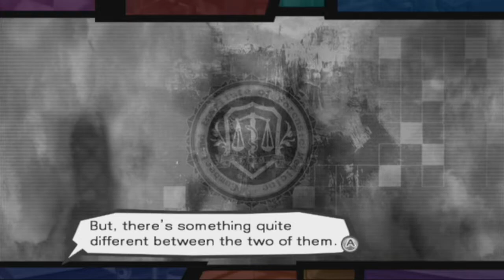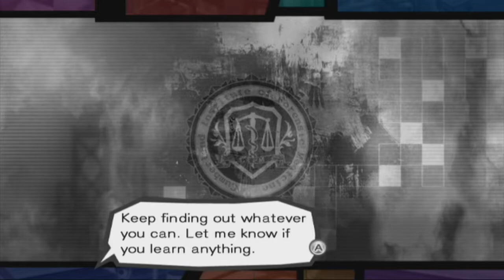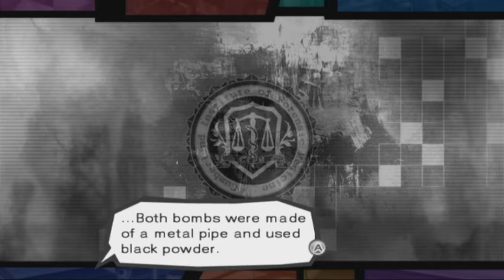Trauma Team | Part 28 - "Little Guitar Aficionado"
As Naomi continues to investigate the case of the Raging Bomber, she uncovers more connections between the deaths Aidan Posner and the fourth victim, Stephen Eldred.